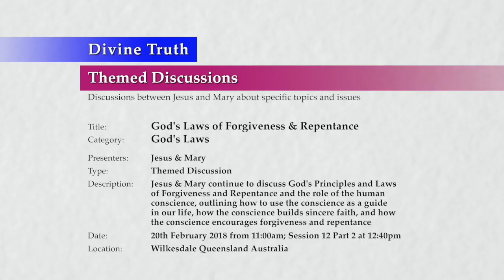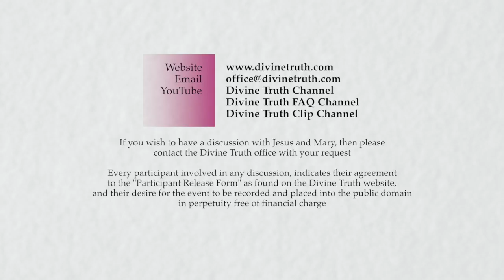20180220-1240 God's Laws of Forgiveness & Repentance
Location & Time: Wilkesdale, Queensland, Australia on 20th February 2018 at 11:00am; Session 12 Part 2 at 12:40pm

Description: Jesus & Mary continue to discuss God's Principles and Laws of Forgiveness and Repentance and the role of the human conscience, outlining how to use the conscience as a guide in our life, how the conscience builds sincere faith, and how the conscience encourages forgiveness and repentance

Chapters:
00:00:46  How to use the conscience as a guide P2
00:00:46    How to discern the difference between conscience and other factors
00:02:03      The difference between conscience and spirit influence
00:14:16      Acting harmonious with love under all conditions
00:18:57      Avoiding pain or desiring pleasure should not dominate decision making
00:22:56      Difference between listening to vs acting upon the conscience
00:24:48      Jesus addresses Mary's frustration about the conscience
00:40:06      How influence of any kind occurs
01:17:53      The difference between conscience and personal emotions
01:33:12      Example of the difference between conscience and personal fear
01:38:10      Example of the difference between conscience and selfishness

Title: God's Laws of Forgiveness & Repentance
Category: God's Laws
Presenters: Jesus & Mary
Type: Themed Discussion